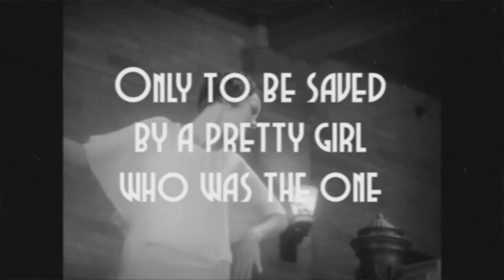The Artist Fan Trailer 1 Long Form 1930s style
I thought I would try something different.

This is my first attempt at a fan trailer for one of my favourite movies The Artist.

As its set in the early half of cinema I thought I would try to create a trailer that was from the era of the movie, a type of cinema trailers that I quite love

This trailer focuses on George and his rocking road from stardom to a fallen star and back to stardom again, all thanks to Peppy.

I will be attempting two more trailers based on this movie, 1 of the sane length but more optimistic, and a short 1 minute long trailer.

Thanks

References - clips for Long Trailer 1

Overlays